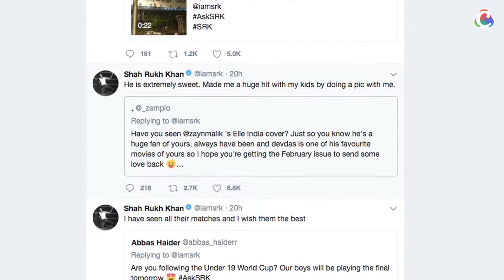Zayn Malik a Shah Rukh Khan fan?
Pop sensation Zayn Malik has said in his latest interview revealed that he made his girlfriend Gigi Hadid watch Devdas (2002) because he likes the film.